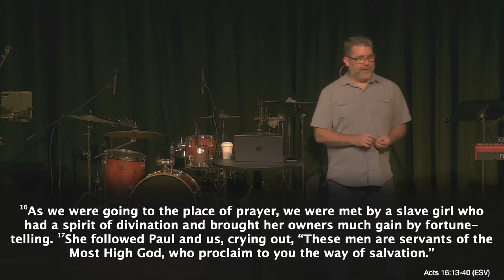Paul and Silas in Philippi (Acts Series, pt 13)